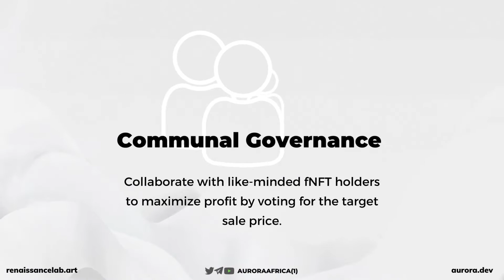An overview of the Renaissance Lab project.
This video covers all we need to know about the Renaissance Lab project. Tell us what you love most about the project in the comments section.